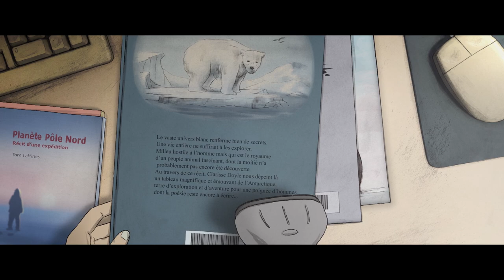La historia de Perdí mi cuerpo / TheCinemania